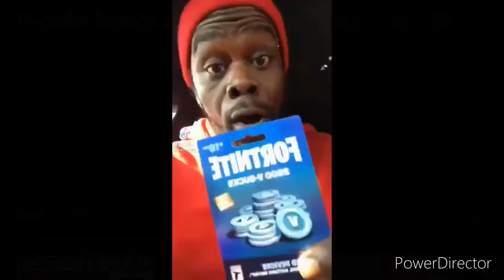Shot on IPhone Russian Edition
Russia
USSR
Soviet Union
19 dollar fortnite card